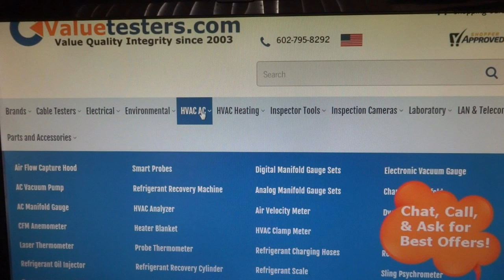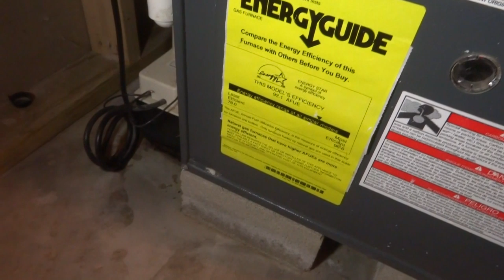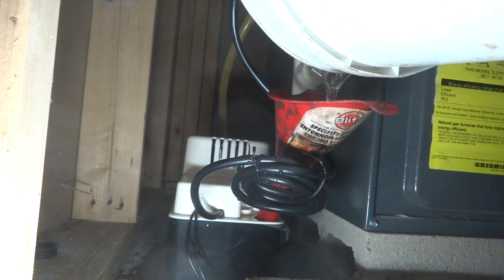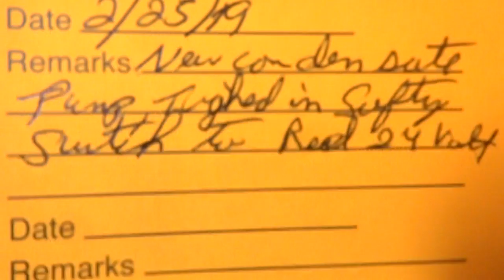furnace condensate pump leaking